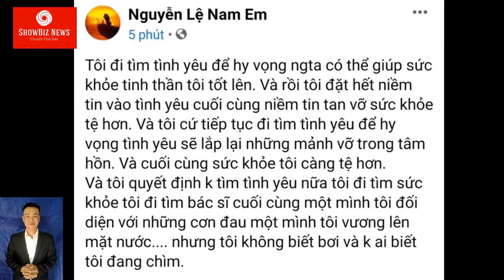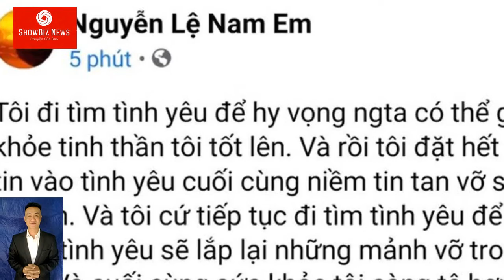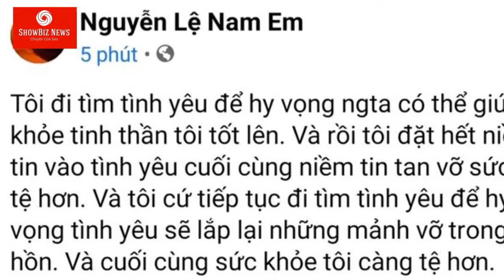Nam Em TIẾP TỤC GÂY XÔN XAO: Đặt hết niềm tin vào tình yêu. NIỀM TIN TAN VỠ SỨC KHỎE ĐI XUỐNG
Hoa khôi Đồng bằng sông Cửu Long Nam Em khiến khán giả bất ngờ khi tâm sự chuyện tình cảm và tiết lộ sức khỏe không ổn định.